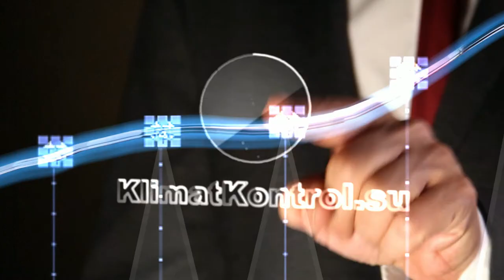Автоматизация инженерных систем. Вентиляция. Отопление. Кондиционирование. Аэросъёмка.+7 3462 640052